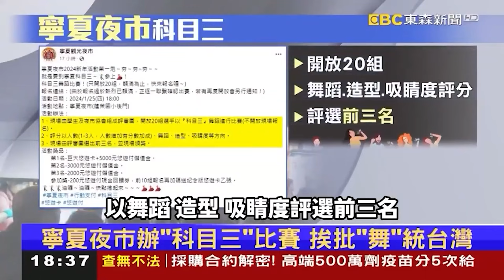深田詠美36秒跳科目三看不完！中空驚見皮包骨粉絲心疼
深田詠美36秒跳《科目三》看不完！中空驚見皮包骨粉絲心疼
影片來源：fukada0318

俄芭蕾舞團謝幕跳科目三！白天鵝絲滑舞動陸觀眾嗨翻

正妹辣跳科目三！真實體型被後方鏡子「出賣了」
寧夏夜市「科目三」大賽火熱開跳！4歲弟抱病秀絲滑舞步萌翻
寧夏夜市辦「科目三舞蹈賽」挨批！ 主辦方解釋：為吸引年輕人